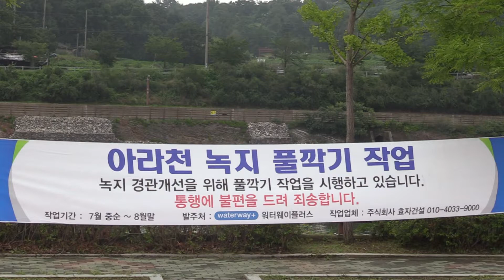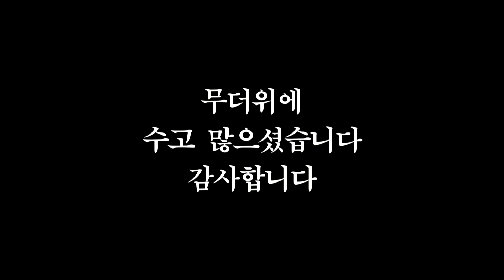아라뱃길천 녹지 풀깍기 작업